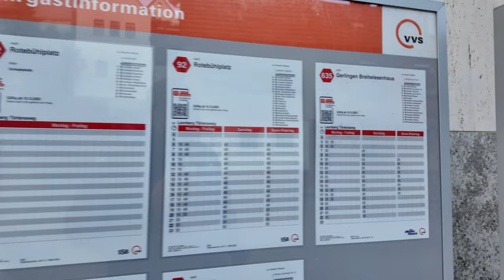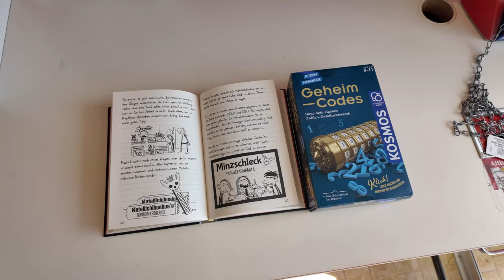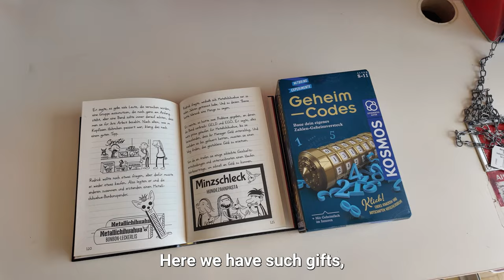Visiting Frankfurt for a Visa | Children's Gifts at ROFU | Cooking Syrniki with Lenya | Tutors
Hello, my name is Alexander. Today, I want to share with you a new episode of my life journey, filled with events and moments that, I am sure, will resonate with many of you. This episode is special, as it touches on various aspects of my life: travel, family moments, cooking, and education. All of these are integral parts of who I am and what I value.

First, I'd like to introduce you to my trip to Frankfurt for a visa. This isn't just routine or a necessity; it's a part of my passion for travel and discovering new things. Each journey reminds me of the importance of staying open to the world and new opportunities.

Next, I want to share a moment from our family life—choosing children's gifts. The moments when you see joy in your child's eyes are priceless, and I always strive to create only the best memories for my son Lenya.

Cooking is another passion that I share with my son. In this episode, we cook syrniki together. It’s not just cooking; it’s an opportunity to teach him something new and spend time together, which is becoming increasingly valuable nowadays.

Education plays a key role in Lenya’s development. I am actively looking for tutors to provide him with the best education. This reflects my belief that knowledge and education open up limitless opportunities for him.

Finally, I shared my experience and thoughts on nutrition and staying fit. This shows how important it is to take care of your health and well-being.

Each of these aspects of my life is important not only to me but also, I believe, will resonate with many of you. Family people, travel enthusiasts, those who value education and care about their health—we are on the same wavelength, and I am glad that I can share these moments with you.

Thank you for staying with me, and I look forward to sharing more stories from my life.

Timestamps:
00:00 - Introduction
00:37 - Morning and my plans with some idle chat
05:27 - Journey to Frankfurt for a visa: Beginning
09:36 - Robot waiter
10:39 - Journey home to Leonberg
10:59 - Showing 1st class on ICE and a bit about trains
12:20 - I'm home
12:54 - My lunch and dinner
14:50 - Lenya and the park
15:31 - Lenya's lunch with potatoes
15:57 - Tutors
17:40 - Shopping for gifts at ROFU
19:29 - Cooking syrniki with Lenya
24:52 - Diet results after 2 weeks
27:19 - More about the German dacha
28:10 - Walk and thanks for watching